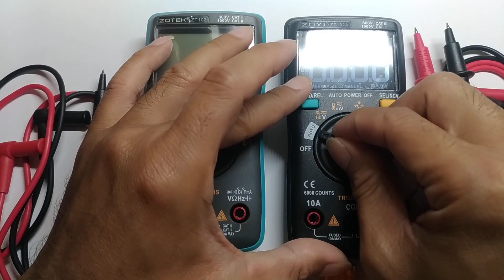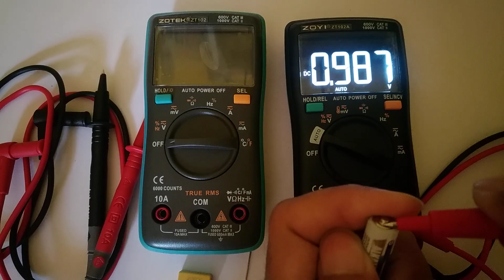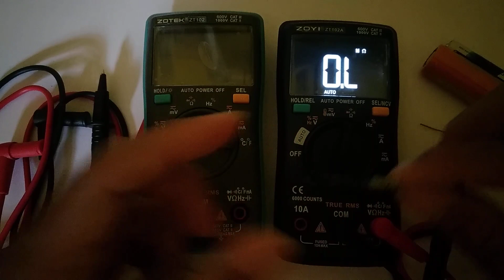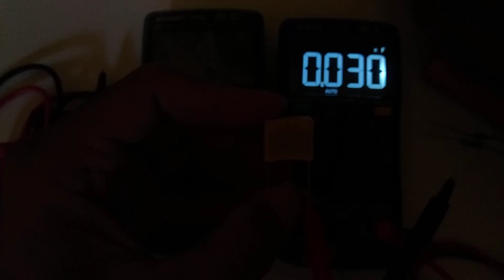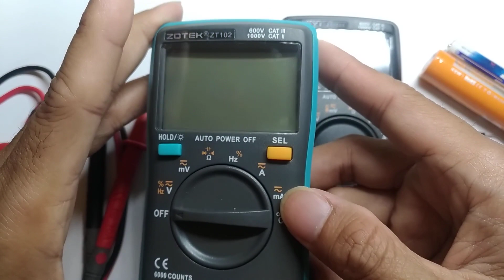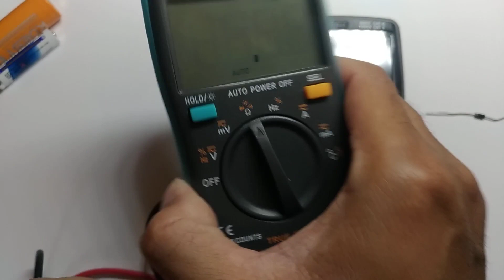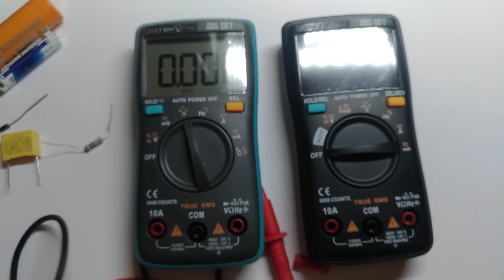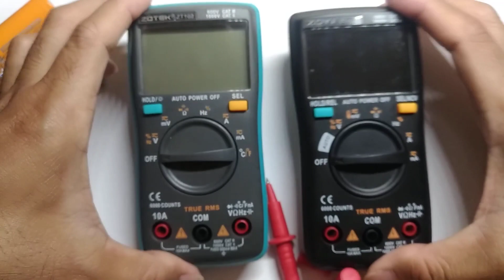ZOYI ZT102A otomatis vs ZOTEK 102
ZOYI ZT102A otomatis vs ZOTEK 102 Berikut saya review sedikit mengenai fitur multitester digital otomatis dari zoyi zt102A dan zotek zt102... Untuk mengetahui fiturnya kalian tonton dari awal sampai akhir ya